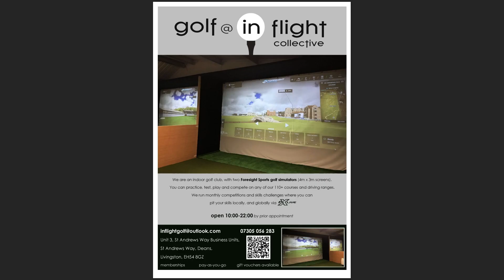in flight golf 2023 April FSX Live comps/ifg sweeps 1 of 2 quick overview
every month at in flight golf you can compete globally in Foresight Sports' FSX Live competitions & skills challenges, & locally in the in flight golf monthly sweeps
here we have a quick overview of the Closest to the Pins, Long Drives, 9 hole & 18 hole competitions available during April 2023